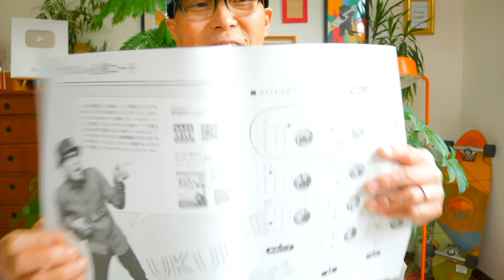【アーカイブお役立ち】ウクレレ弾く時ネックが「ガコッ！」っと下がっちゃう？そんな方への解決法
ここを見ればウクレレに関するいろんな疑問解消？！お役立ち〜

8/8渋谷のHMVで出版記念無料イベント開催！

G-Labo《POP UP SHOP》＠石川県イオンモールかほく8/11~13